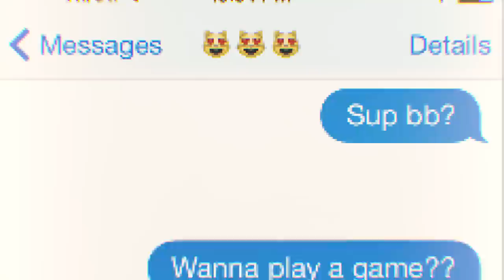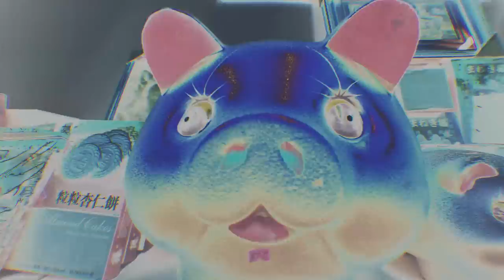Celebrate - Mark Mills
Lets celebrate our differences  xoxxo

Released to 7" record 2015.

Tristan Orchard direct & shoot (@tristanorchard)
Brandon William Fletcher edit & vfx @fakedpotatoes)

Thnx to Standard Bike shop & China Housewares Discount Ltd. (Vancouver, Chinatown, Georgia st.)